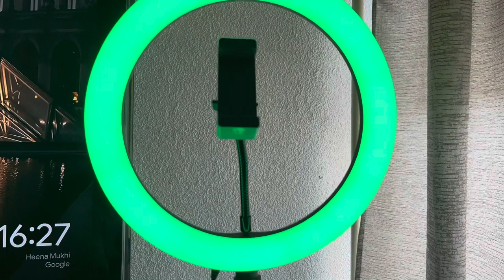5 ✮|| Nieuwe balenciaga’s, hele leuke kleding items(cotton club,loavies, h&m) en eerste samenwerking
In samenwerking met chiquelle
Kortingscode: SHANEIRA20 (20% korting op allesbehalve sale & badkleding)

Hierbij de linkjes naar de producten:

Xs

One size

S

Xs

Xs